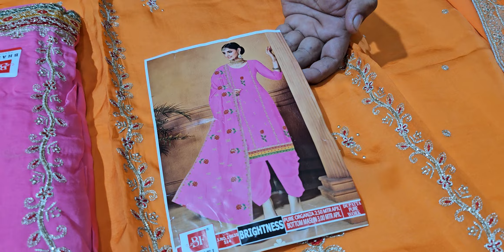mst design suit#wedding suit#9468015981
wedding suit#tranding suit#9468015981